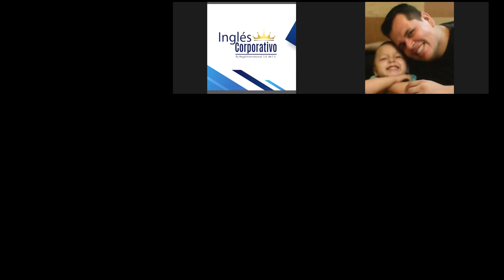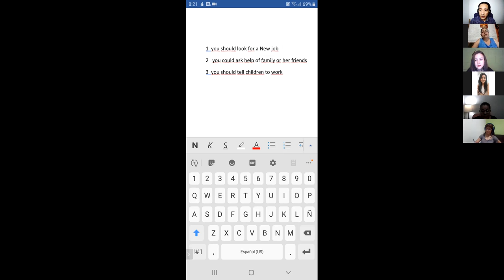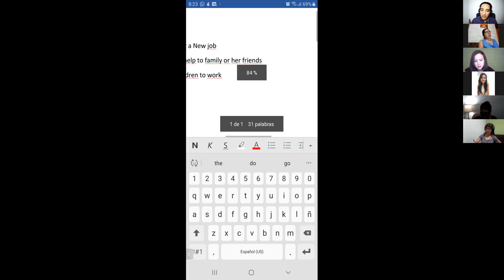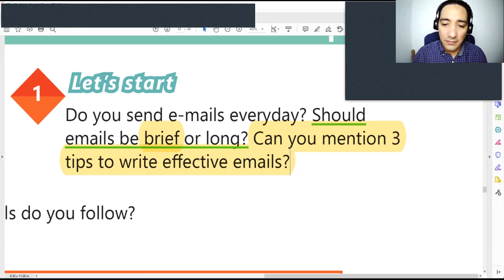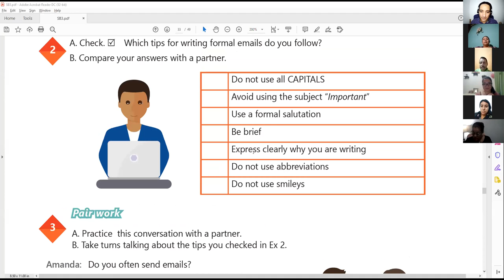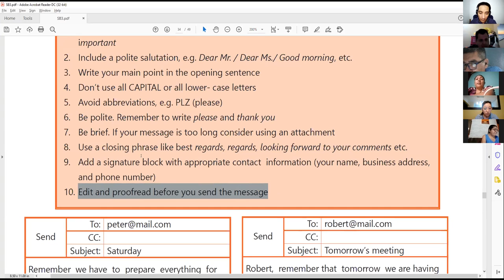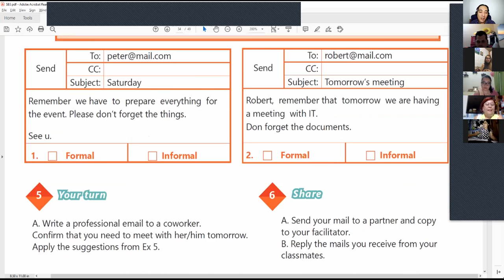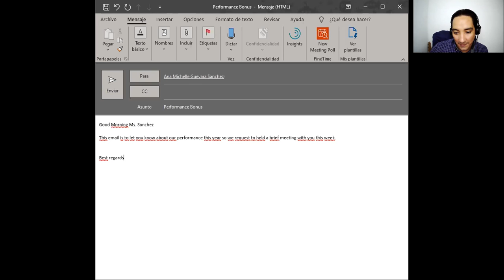Ingles Corporativo-Videoconferencia #13 Steps to write a formal email.